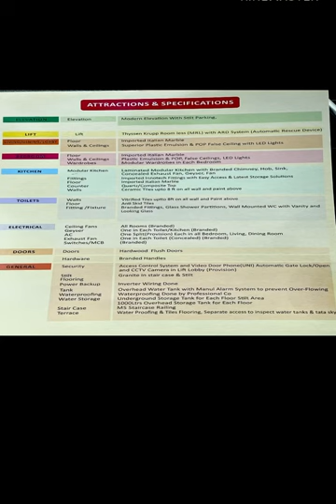316 SqYd 4Bhk4T Dlf Phase 2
316 Sq Yd
3 cr @ 2nd floor

ATTRACTIONS & SPECIFICATIONS

Modern Elevation With Stilt Parking,
Thyssen Krupp Room less (MRL) with ARD System (Automatic Rescue Device)
Imported Italian Marble
Superior Plastic Emulsion & POP False Ceiling with LED Lights
Imported Italian Marble
Plastic Emulsion & POP, False Ceilings, LED Lights
Modular Wardrobes in Each Bedroom
Laminated Modular Kitchen with Branded Chimney, Hob, Sink, Concealed Exhaust Fan, Geyser, Fan
Imported Innotech Fittings with Easy Access & Latest Storage Solutions
Imported Italian Marble
Quartz/Composite Top
Ceramic Tiles upto 8 ft on all wall and paint above
Vitrified Tiles uptto 8ft on all wall and Paint above
Anti Skid Tiles
Branded Fittings, Glass Shower Partitions, Wall Mounted WC with Vanity and Looking Glass
All Rooms (Branded
One in Each Toilet/Kitchen (Branded)
One Split(Provision) Each in all Bedroom, Living, Dining Room One in Each Toilet (Concealed) (Branded) (Branded)
Hardwood Flush Doors
Branded Handles
Access Control System and Video Door Phone(UNI) Automatic Gate Lock/Open and CCTV Camera in Lift Lobby (Provision)
Granite in stair case & Stilt
Inverter Wiring Done
Overhead Water Tank with Manul Alarm System to prevent Over-Flowing
Waterproofing Done by Professional Co
Underground Storage Tank for Each Floor Stilt Area
1000Ltrs Overhead Storage Tank for Each Floor
MS Staircase Railing
Water Proofing & Tiles Flooring, Separate access to inspect water tanks & tata sky